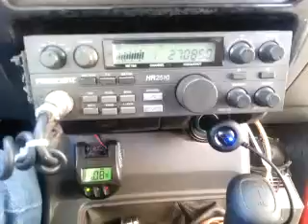02-09-2014 ModSqd SilverStreakGA